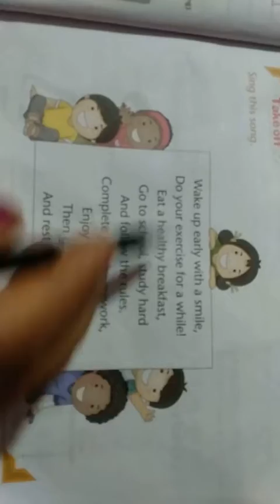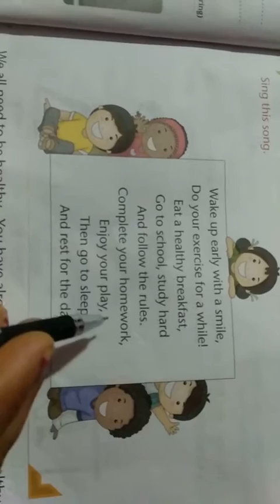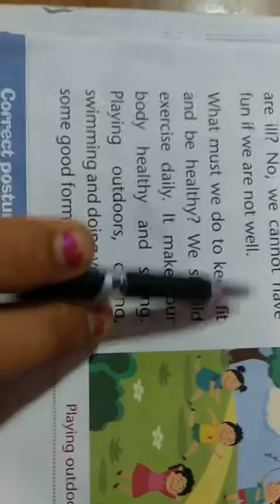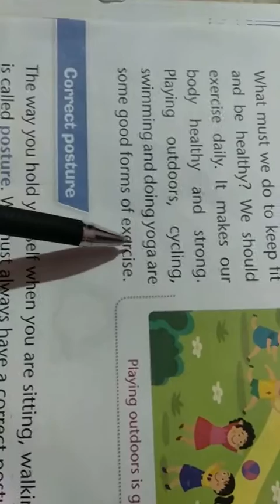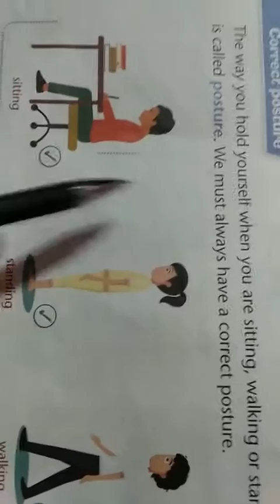Science class 1 ch 8 part 1 by Jyoti mam